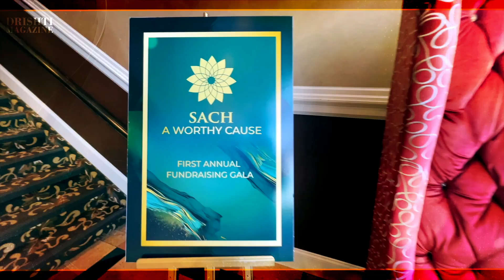Board Director of SACH foundation Mr. Upar Singh Tatlay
Witness The first Fundraising Gala hosted by the SACH Foundation in Surrey was a memorable event! Mr. Upar Singh Tatlay, SACH's board director, stressed the pressing need to overcome obstacles to essential services. With 600 attendees, our community united for this significant cause. Thank you! 🌟